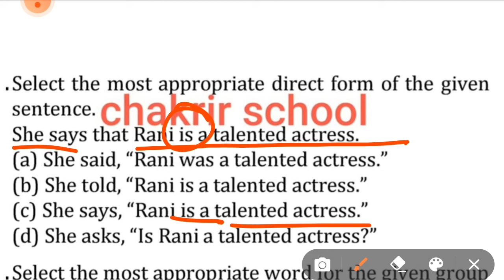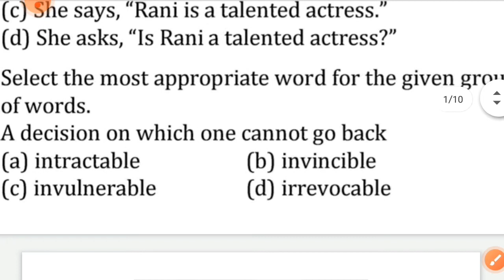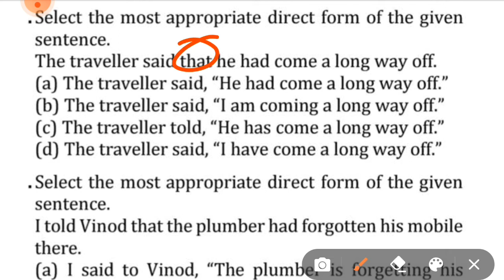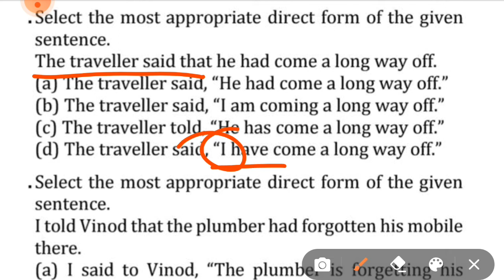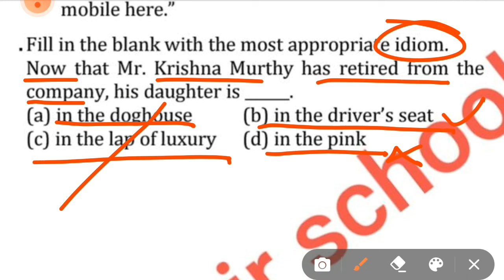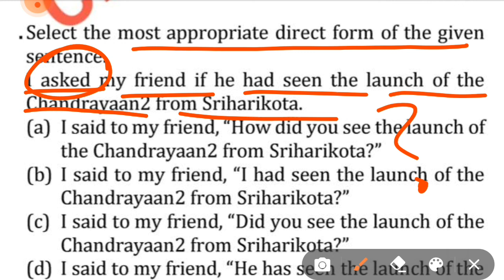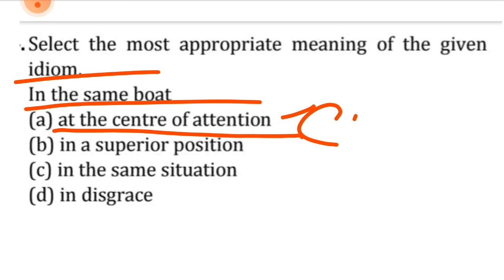আবগারি পুলিশ mains English practice set | drdo mts | wbp constable | lady constable preparation | SI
I have discussed in this video about আবগারি পুলিশ mains English practice set | drdo mts | wbp constable | lady constable preparation | SI